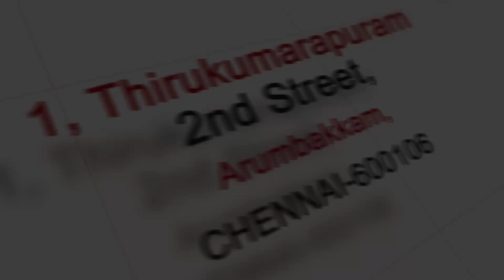Faith Booster 73 - வார்த்தையின் வல்லமை/Power of the Word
Get ready for your day with a short daily devotion published every morning @ 4:00 am IST.